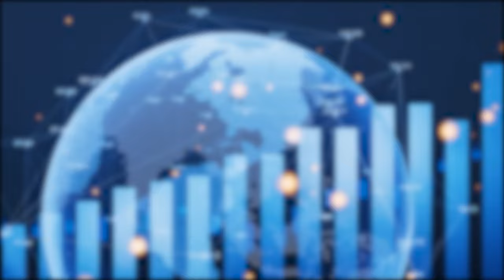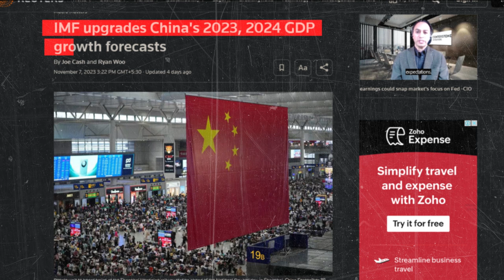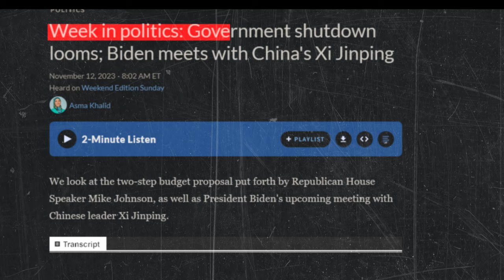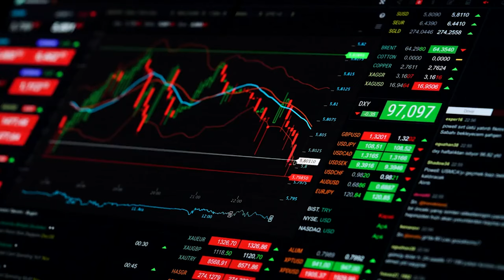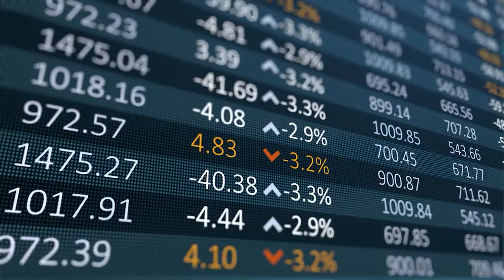Why China is in Serious Trouble - Economic Slowdown?!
Why China in Serious Trouble - Economic Slowdown Exposed

🌏 Welcome to another insightful episode on Asia Unveiled! In this deep dive, we explore a question that's on the minds of economists and policy makers around the globe: Is China's economy on the brink of collapse?

🔍 What's Inside?

We start by setting the stage with recent economic data coming out of China, painting a picture of the current economic climate.
Our experts dissect the factors contributing to this slowdown, including trade tensions, demographic challenges, and internal financial struggles.
We also discuss the global implications of a struggling Chinese economy and how it could affect markets worldwide.

Here at Asia Unveiled, we're not just about presenting facts; we're about fostering conversations. What do you think the future holds for China's economy? How could this situation impact your country?

🎥 About This Production

This episode is proudly produced by the Asia Unveiled team. Our mission is to bring you closer to the diverse and complex narratives shaping Asia. Each episode is researched, scripted, and produced with the utmost care to ensure accuracy and relevance.

Understanding China's economic trajectory is crucial, not just for investors and policymakers but for anyone interested in the future of global economics. This episode sheds light on the intricate dynamics at play and why they matter to everyone, everywhere.

👍 Don't Forget!

Your support helps us continue our journey of unveiling the intricacies of Asia to the world.

🔔 Stay Updated